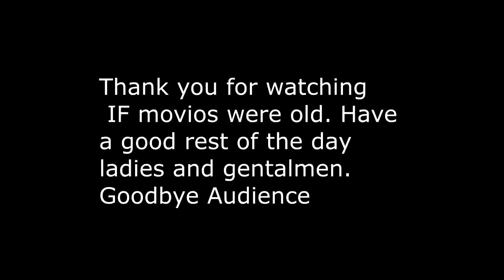IF Moives Were Old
OLD TIMES HIT HARD THESE HARD